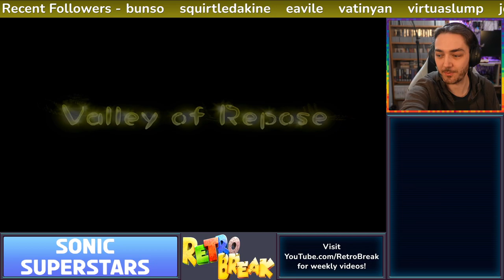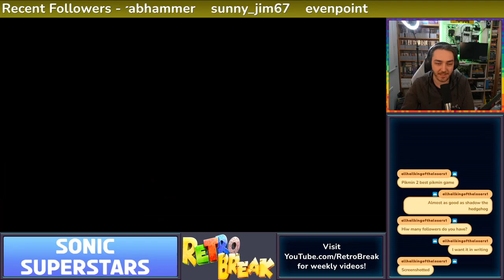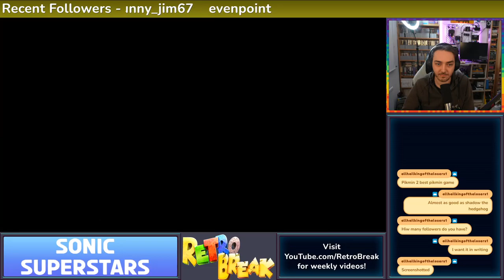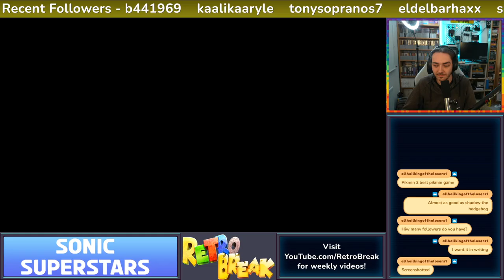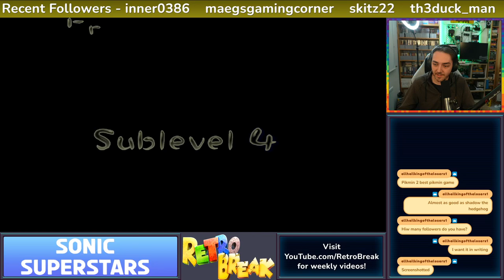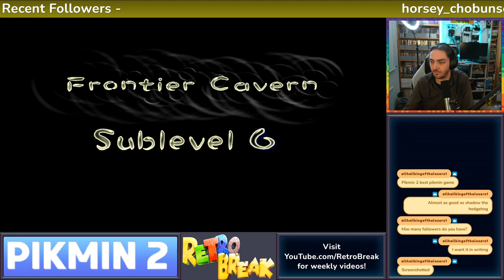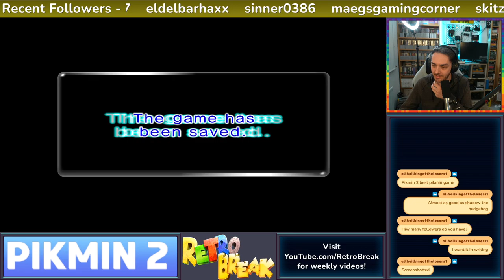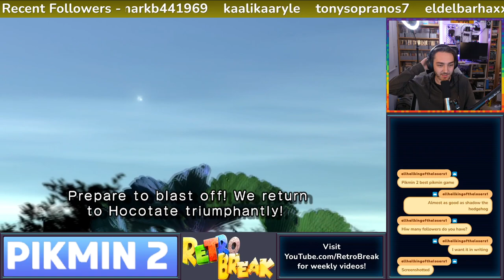Pikmin 2 - Part 3